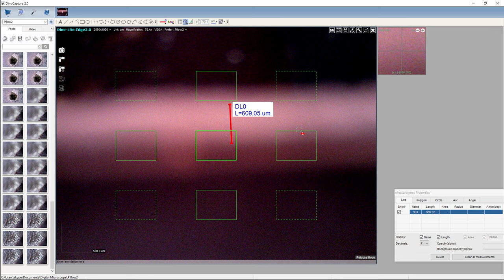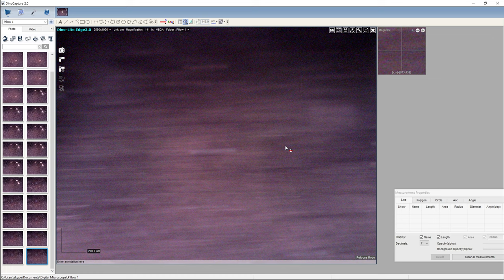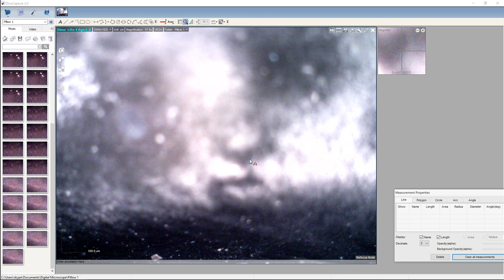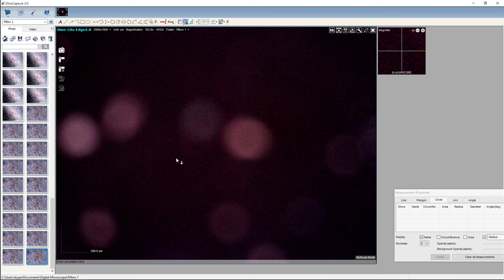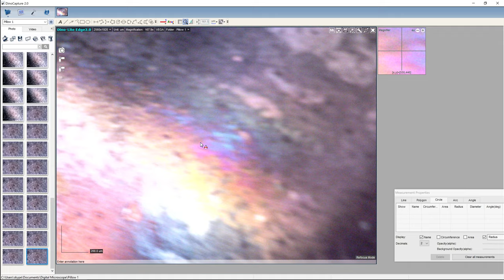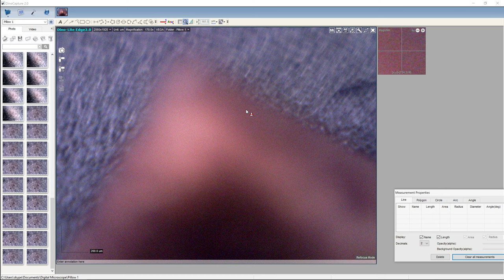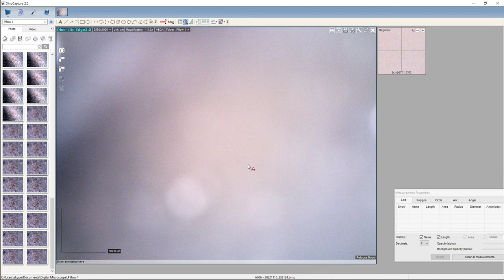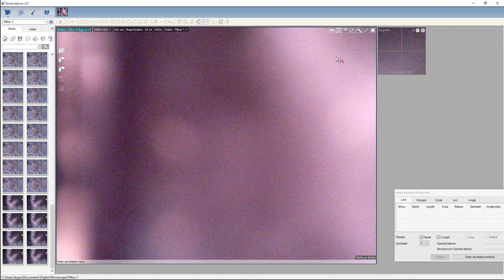VEGA - Pillow 01 - Dino-Lite Edge microscope session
Measurements are taken during a good look at Henk Jurrien's VEGA - Pillow 01

BANK: HSBC
Branch Address: 153 North Street Brighton, East Sussex, BN1 1SW
Account Name: Quantum Heat C.I.C
Sort Code: 40-14-03
Acc No.: 12631571
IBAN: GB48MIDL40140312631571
SWIFTBIC: MIDLGB22